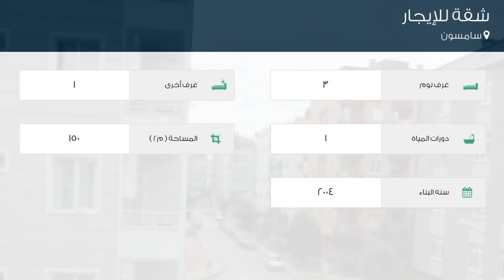شقة للإيجار في سامسون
تفاصيل العرض:-

رقم: 4367363

ميزات:-

3 الغرف, 1 غرف أخرى, 1 عدد دورات المياه, 2004 سنة البناء, سكني, صالة